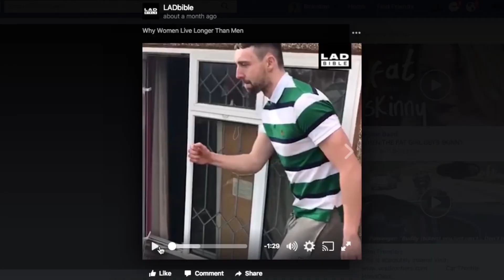Call of Duty WWII ANNOUNCED!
In today's review, we cover the announcement of the next Indiana Jones movie starring Harrison Ford, Prison Break making a return to tv, Activision announces Call of Duty WW2, Vin Diesel says he can beat The Rock in a fist fight, Amazon updates Alexa to sound more like a human.